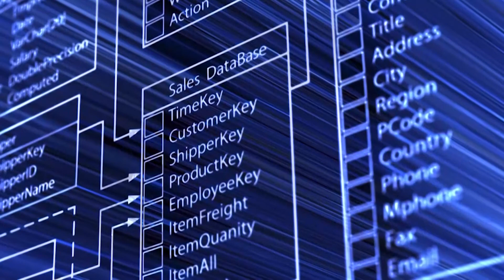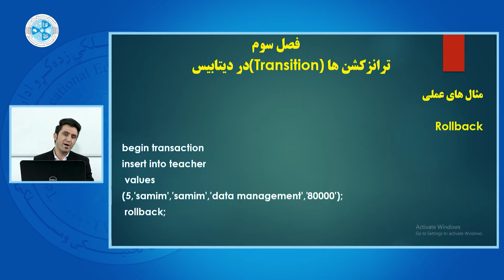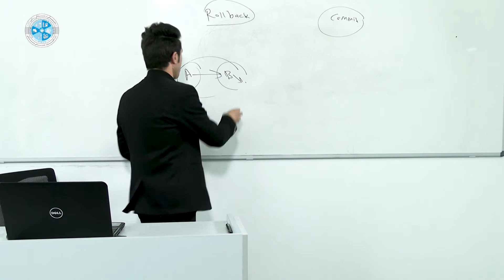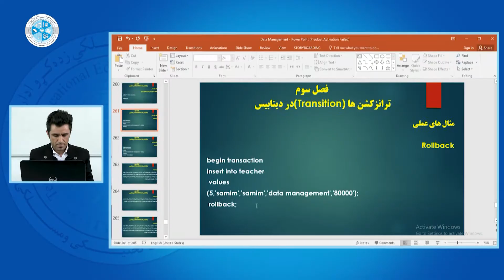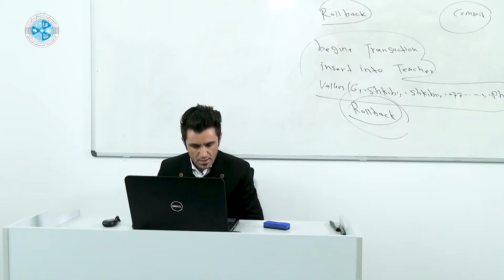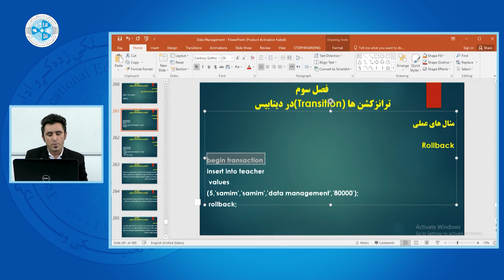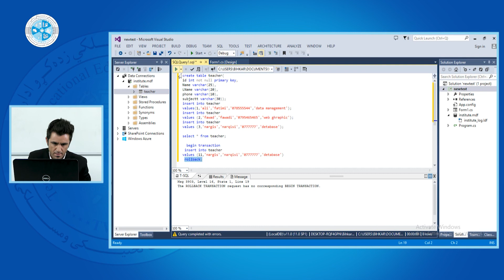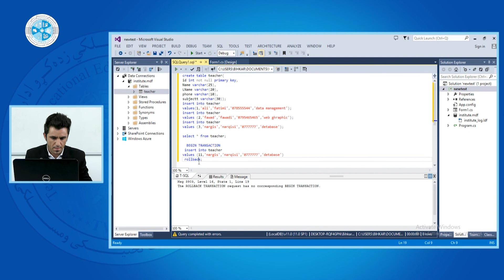Data Management – Lesson 46 | Commit & Rollback – مدیریت دیتا – درس چهل و ششم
رشته: کمپیوترساینس
دیپارتمنت: دیتابیس
صنف: چهاردهم
سمستر: اول
مضمون: مدیریت دیتا
موضوع: Commit & Rollback
استاد: حسین بهکار

Faculty: Computer Science
Department: Database
Class: 14th
Semester: 1st
Subject: Data Management
Teacher: Hussein Bihkar